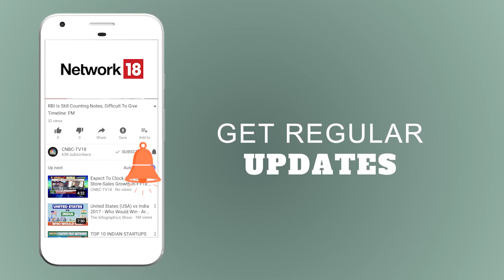Power Talk | Kevin Sneader and Gautam Kumra on McKINSEY'S India Blueprint | CNBC TV18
Watch the Power Talk, as Kevin Sneader and Gautam Kumra share their thoughts on McKINSEY'S India Blueprint